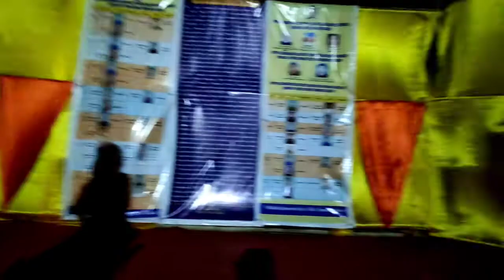SILVER JUBILEE Celebration, 25th Anniversary||Daporijo, U/S Arunachal Pradesh||India🇮🇳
Silver jubilee celebration is come after 25 years
And Golden Jubilee is after 50 years